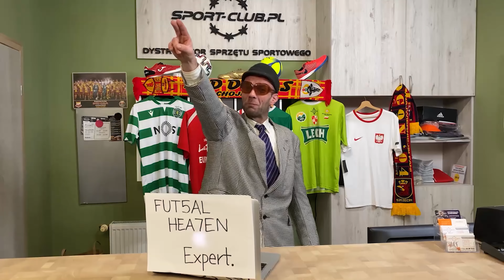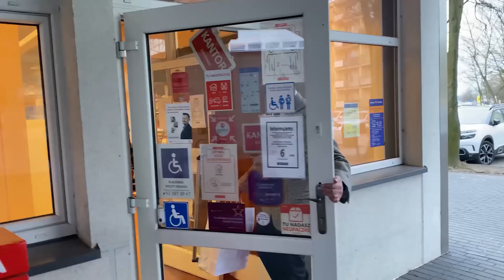S01E00 - MAGAZYN FUT5AL HEA7EN - KARCZYŃSKI, KORCZYŃSKI, ZASTAWNIK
Głównym partnerem odcinka jest Sport-Club.pl - dystrybutor sprzętu sportowego.

Robiąc zakupy w Sport-Club.pl czeka na Ciebie:
- Szeroka oferta odzieży, obuwia i sprzętu sportowego renomowanych producentów.
- Dział stworzony dla drużyn, które chcą zaopatrzyć się w sprzęt sportowy.

Odcinek "0". Przyznajmy z ręką na sercu, że jest to nasz pierwszy raz w świecie YouTube'a.
Nazbieraliśmy trochę materiału, postanowiliśmy to amatorsko skleić w całość wiedząc, że jest dużo rzeczy do poprawy. Jednak jesteśmy szczęśliwi ze swojej pracy i mamy ogromną nadzieję, że nie utopicie się w odmętach futsalowego świata.

Prowadzący:
- Marcin "MS7" Synoradzki
- Robert "Świstak" Świtoń

Goście:
- Maciej Karczyński, prezes Statscore Futsal Ekstraklasy, trener AZS UW Darkomp Wilanów
- Błażej Korczyński, selekcjoner Reprezentacji Polski w Futsalu
- Mikołaj Zastawnik, zawodnik Clearex'u Chorzów

Expert:
- Damian "Big Daddy D" Buca

Liczymy na Wasze komentarze!